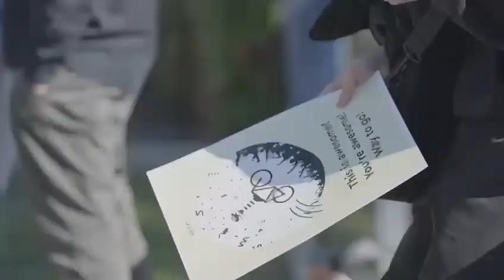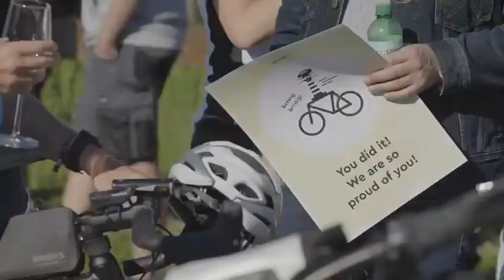Wheels of Motion | Rückkehr nach Romanshorn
Die Velotruppe kehrt nach 6 Tagen auf dem Velo, 400 zurückgelegten Kilometern und 6000 überwundenen Höhenmetern zurück nach Romanshorn und wird gebührend empfangen. Wir sind alle stolz auf die Fahrer*innen, ihr habt Grosses geleistet. Ganz herzliche Gratulation an euch alle — Jakob, Gabriel, Martina, Doris, Roland, Severino, Stefan, Tobias und Michael.